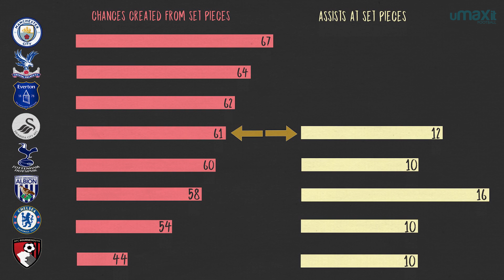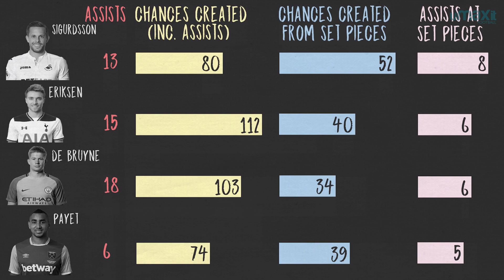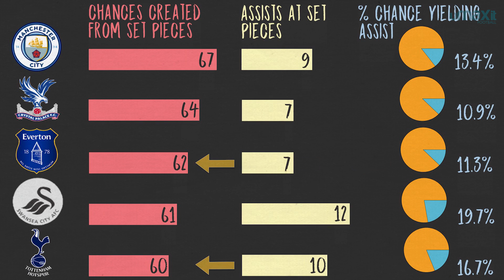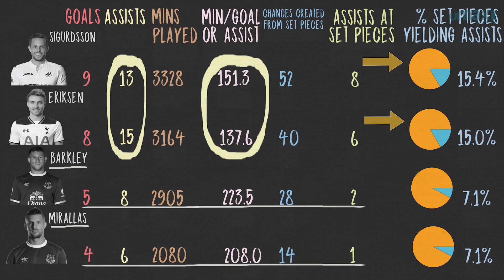Gylfi Sigurdsson: How Valuable? | By The Numbers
Gylfi Sigurdsson has been instrumental to Swansea in years gone by. Here we take a look at his numbers. Just how valuable is he to Swansea and will he leave this summer?

► This was Written by Alex Stewart, Produced by Craig Silcock and Narrated by Joe Devine!